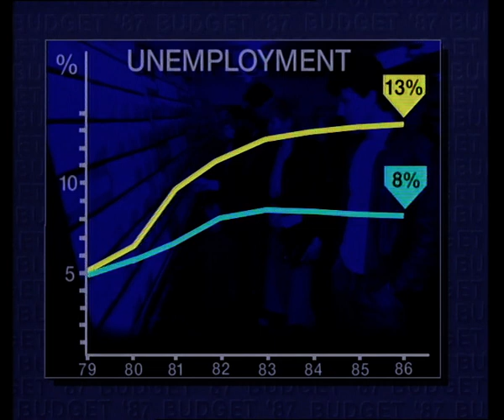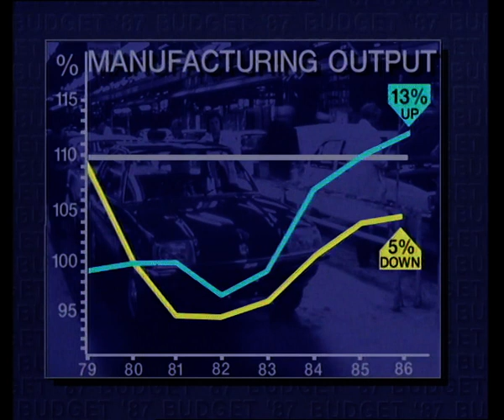Chancellor of the Exchequer | Nigel Lawson | The Budget | This Week | 1987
Jonathan Dimbleby speaks to the Chancellor of the Exchequer Nigel Lawson. It is the first interview after the budget.  In this interview he is asked what the affects of the budget will have on the economy and unemployment.

Quote: VT37831